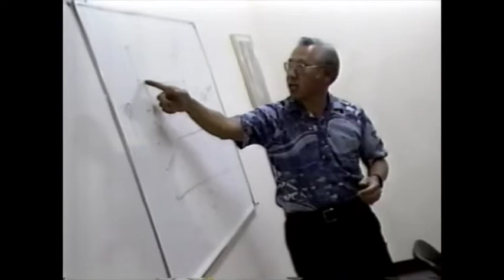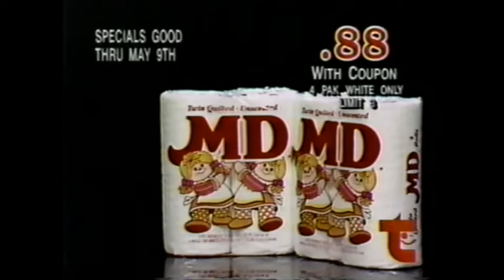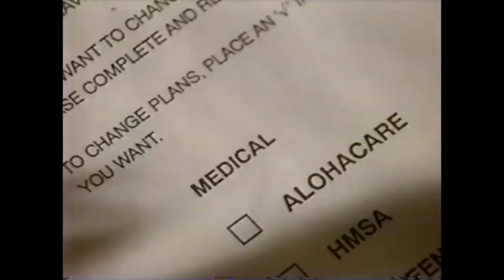90s Hawaii TV Commercials Part 2 (KGMB April 1995)